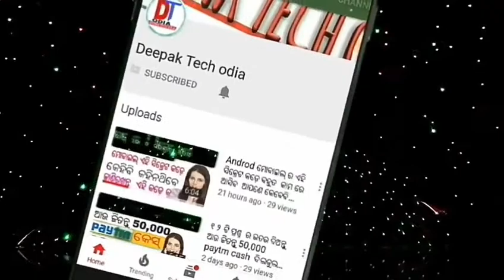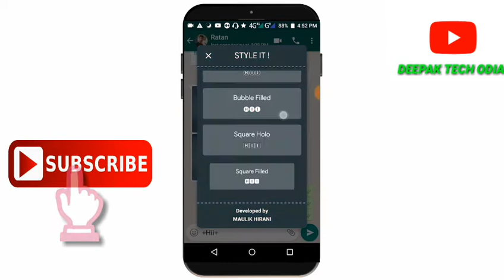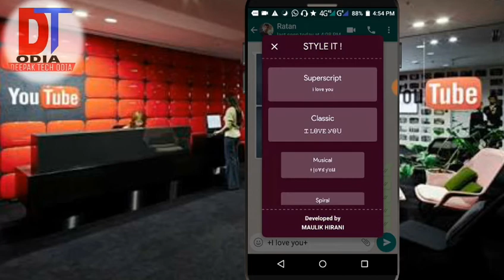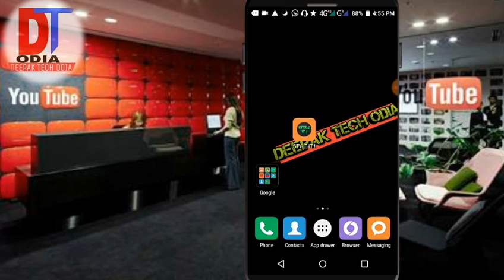Whatsapp ରେ text କଲର୍ ଚେଂଯ କରି କାହାକୁବି ମେସେଜ କରନ୍ତୁ your whats app text colur change and send msg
ᴡʜᴀᴛsᴀᴘᴘ ରେ ᴛᴇxᴛ କଲର୍ ଚେଂଯ କରି କାହାକୁବି ମେସେଜ କରନ୍ତୁ ʏᴏᴜʀ ᴡʜᴀᴛsᴀᴘᴘ ᴛᴇxᴛ ᴄᴏʟᴏᴜʀ ᴄʜᴀɴɢᴇ ᴀɴᴅ sᴇɴᴅ ᴍᴇssᴀɢᴇ

ғʀɪᴇɴᴅs ଜଦି ଆମ ᴠɪᴅᴇᴏ ଭଲଲାଗିଲା ତାହା ହେଲେ ᴠɪᴅᴇᴏ କୁ ʟɪᴋᴇ 👍କରନ୍ତୁ ଜଦି sᴜʙsᴄʀɪʙᴇ କରିନାହାନ୍ତି ତାହେଲେ sᴜʙsᴄʀɪʙᴇ କରିଦିଅନ୍ତ ଜଦି ଅଧିକ ଭଲ ଲାଗେ ତାହେଲେ ᴠɪᴅᴇᴏ କୁ sʜᴀʀᴇ କରିଦିଅନ୍ତୁ

Downlord & 50 rupees instant paytm case